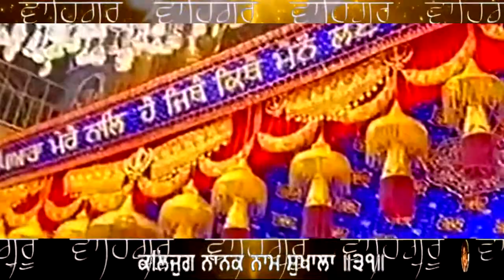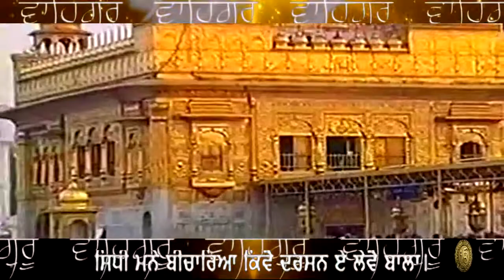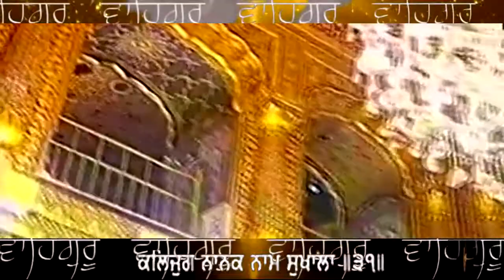KALYUG NANAK NAAM SUKHALA